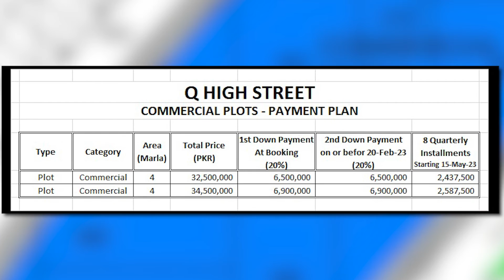Q High Street I Pine Avenue 4 Marla Commercial Plots I 2 Years Installments I January 2023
Q High Street Pine Avenue 4 Marla Commercial Plots 2 Years Installments 1 Year Possession January 2023

↪ BEMC
↪ Lake City
↪ Al-Kabir Town
↪ Alnoor Orchard
↪ New Lahore City
↪ Zaitoon City